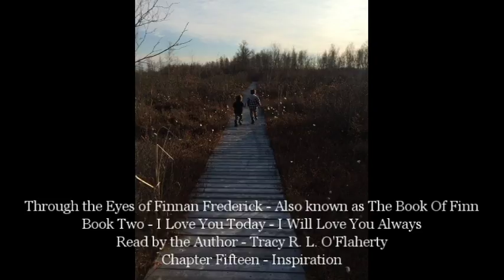Chapter 15 - Book 2 - Through the Eyes of Finnan Frederick ~ Tracy R. L. O'Flaherty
Through the Eyes of Finnan Frederick is a series of three novels – each novel sharing wisdom from the Universe held in the story about a boy named Finn that can speak with the animals – can listen to his own heart and hearts of others and creates a loving world to be shared with his family – his friends – all people and animals on the planet.
Finnan represents the goodness that we all have within – for each of us can be kindness – can be compassion – each one of us can hear our own heart whisper loving guidance.
Through the Eyes of Finnan Frederick is written through the eyes of the Universe to share wisdom, grace and love. As each page unfolds – so does the journey of life to be held in light – each step with love upon Mother Earth  – each page – each step to unfold into miracles.
Author – Tracy R. L. O'Flaherty